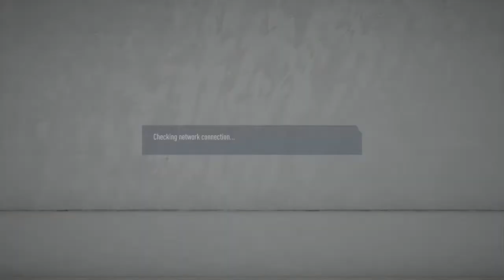Omonoia eSports vs Welp eSports - MD14 S03 - Powered by Fonbet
The official channel of eSports department of OMONOIA.